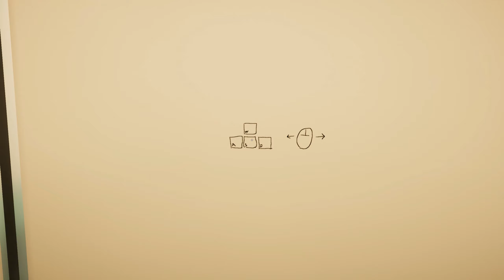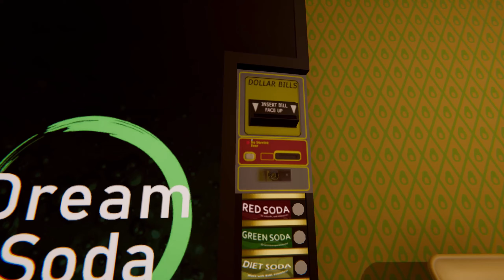PERCEPTION IS REALITY | Superliminal: Episode 1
PUZZLE TIME but with a twist: Perspectives. Em is not very good at it, and Olive will get motionsick. This is facts.